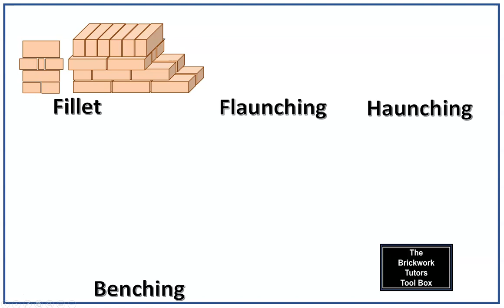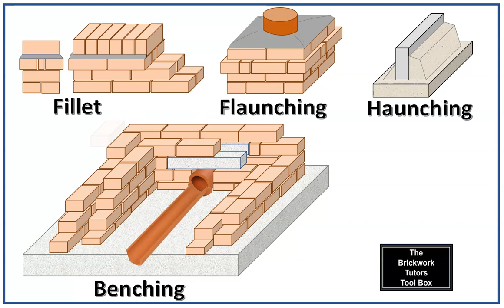BTTB Wall Art Fillet, Flaunching, Haunching, Benching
A short video linked to the BTTB Wall Art (Poster) - Fillet, Flaunching, Haunching, Benching.